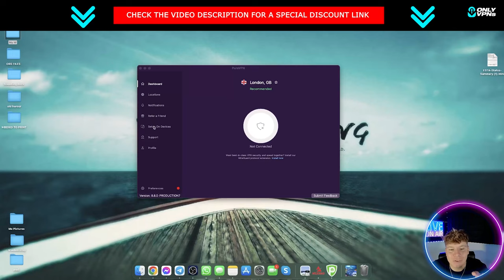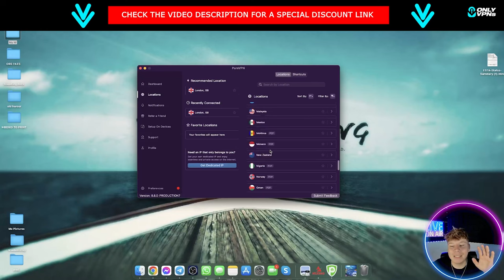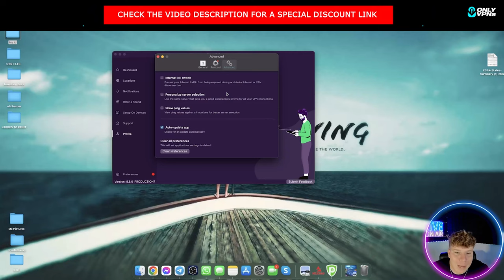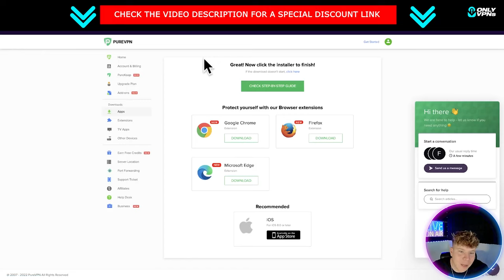Is PureVPN Good 🔥 Purevpn 2022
Welcome to our Purevpn 2022 Video!

PureVPN is a fast VPN with mostly positive reviews. It offers strong data encryption, plenty of secure protocols, as well as features for seamless torrenting and streaming, making it a great VPN for media consumption. On the other hand, PureVPN's critics mention rather inconsistent speed results and mixed security reputation.

However, recently, this VPN has greatly improved in some regards. For example, it became the very first VPN with an Always-On Audit, which means that its security got an enormous upgrade.

While it’s not the best VPN for streaming, PureVPN is able to unlock some geo-blocked content depending on the server you’re connected to. Also, it has a dedicated app for Apple TV, which is a big plus.

And for those who are willing to sacrifice security for a better streaming experience, PureVPN offers a Proxy Control feature. It allows you to access geo-restricted sites but your connection is not being encrypted. Meaning that you may get better speeds by making a tradeoff between security.

Unblocking Netflix with PureVPN
Luckily, I managed to unblock the US library of Netflix on my first try. The VPN also unblocked the Japanese library without a flaw.

Some users even report that Netflix doesn’t load at all when this VPN is in use. However, your experience may vary based on the tunneling protocol, the server used, and your browser.

Does PureVPN unblock other platforms?
I was pleasantly surprised that I was able to unblock BBC iPlayer with PureVPN. However, the connection was incredibly slow and I experienced lots of buffering. This might have been due to a busy server.

I also tried my luck with DAZN and successfully unblocked it with the help of a UK server. However, the streaming site didn’t work when I was connected to a US server.

Unsurprisingly, accessing geo-blocked content from YouTube was a piece of cake, as I have yet to see a VPN that doesn’t unblock this streaming service.

Is PureVPN good for torrenting?
Yes, PureVPN is a decent choice for torrenting. However, keep in mind that not all PureVPN’s servers support it. That’s because the VPN provider has blocked P2P on servers located in countries that prohibit file sharing (the US, the UK, Canada, etc.). Luckily, there are still lots of servers to choose from.

You can see which of them support P2P on the list under the Locations tab.

So, I checked whether torrenting with PureVPN truly works. I had no issues but the speeds weren't great: it took 25 minutes to download a 5GB Linux installation image, while it only takes 3 minutes without a VPN.

PureVPN is one of the least expensive VPNs on the market, even beating such cheapskates like Surfshark and Windscribe when it comes to long-term subscriptions.

No matter which PureVPN subscription plan you buy, you’ll get the same features together with the possibility to use the VPN on 10 devices simultaneously (just keep in mind that the VPN’s Terms of Service prohibit sharing your account with other people – even family members).

The payment options include PayPal, credit cards, and a variety of crypto currencies like Bitcoin. However, some PureVPN landing pages don’t display the crypto payment option, which is rather confusing.

Hope you enjoyed our Purevpn 2022 Video!

This means I might make money when you purchase paid services through the links provided and I might be able to offer discounts when available. Not being sponsored allows me to keep my own opinions and provide reviews and tutorials without bias. All of my opinions on this channel are always my own!

⏰ TimeStamps ⏰

0:00 purevpn review intro
0:22 purevpn review summary
3:46 purevpn review outro